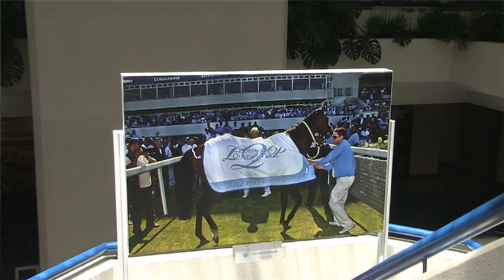REVIEW OF THE 2016 L'ORMARINS QUEEN'S PLATE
Markus and Ingrid Jooste's Legal Eagle silenced doubters when he cut back in distance to win the one-mile L'Ormarins Queen's Plate (SAf-I) Jan. 9 at Kenilworth. Bred at the Avontuur Stud.

The victor in last season's SA Derby (SAf-I) at about 1 1/2 miles, the 4-year-old was expected to find Saturday's R1 million race on the short side, but South Africa's highest-rated Thoroughbred showed his class with a professional display.

The Queen's Plate is part of the Breeders' Cup Challenge series and Legal Eagle earned a starting berth in the 2016 Breeders Cup Mile (gr. IT) at Santa Anita Park later in the year.

The colt, who hails from the yard of reigning champion trainer Sean Tarry, was expected to face tough opposition in the Queen's Plate from both last year's winner, 15-10 favorite Futura, and the latter's stablemate Legislate.

Bouclette Top, a 50-1 shot, made the lead from post 13 and the front-runner led into the straight when Legal Eagle ran on nicely down the inside to hit the front, with Legislate a threat and a very game Noah From Goa also in the fray. Captain America was another running on strongly, however it was Legal Eagle, well ridden by Anton Marcus, who hit the front at the right time and drew off in the closing stages to record a convincing 1 1/2-length win over Legislate. Noah From Goa finished third and Captain America, who closed on from the back of the field, came in fourth.

Futura finished fifth, beaten nearly four lengths. It was the first time in 17 outings that Futura, last season's Horse of the Year and a four-time group winner, finished out of the first four.

Marcus, originally set to ride eventual sixth-place finisher Act Of War, made a shrewd decision to partner with fellow Jooste-owned Legal Eagle instead. The veteran jockey last won the race in 2013 aboard dual Horse of the Year Variety Club.

It was a first win in the race for trainer Sean Tarry, who said after the race, "Anton rode a great race and I was pleased to see we got the cover. The game plan changed a few times. The five-month break from racing has done him well."

The winner stopped the clock in 1:39.23 and should be hard to oppose in the R2.5 million J&B Met (SAf-I) Jan. 30 at Kenilworth.

The Avontuur-bred Legal Eagle has now won five of nine outings and has earned more than R2.297 million, a fine return on his R425,000 yearling purchase price.

Legal Eagle, who won his fourth graded/listed race Saturday, is a son of Greys Inn (by Zabeel) and the six-time winning National Emblem mare Young Sensation. The latter, like her son, was trained by Tarry.